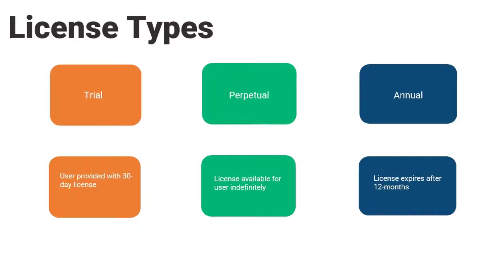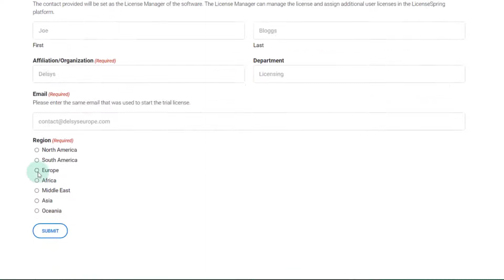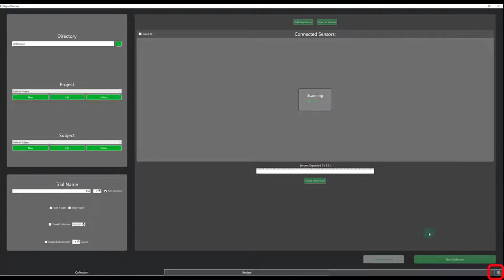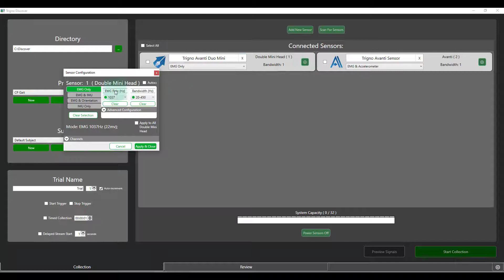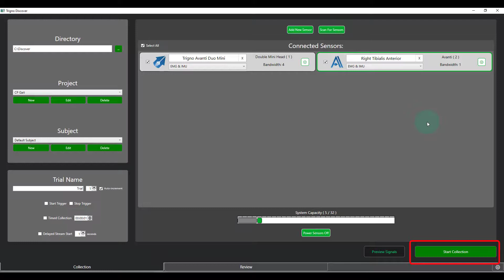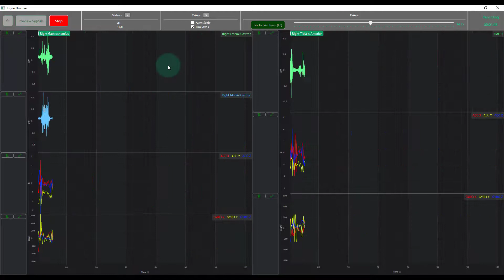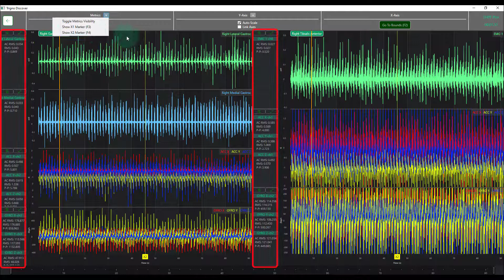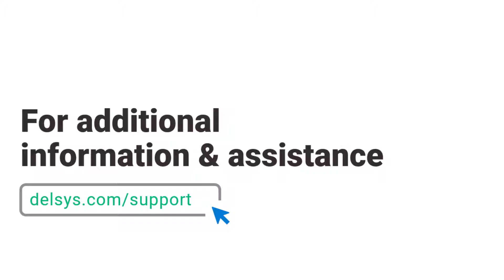Trigno Discover : Getting Started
This is a tutorial on getting started with Delsys Trigno Discover.   The tutorial will guide users through the basics of licensing, setting up Trigno Discover, collecting Trigno data and exporting.

00:00 Introduction
00:18 Licensing Background
01:19 Licensing Steps
03:58 Sensor Configuration and Set-up
07:14 Data Collection
09:05 Data Review and Export
11:59 Support Information